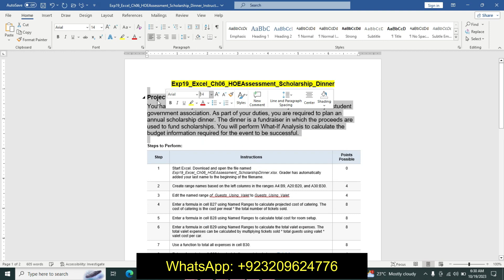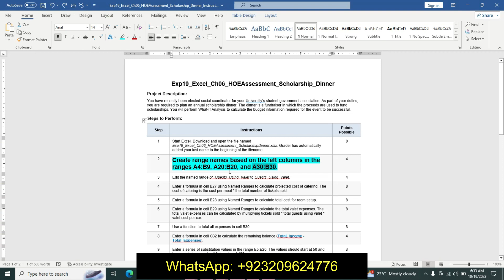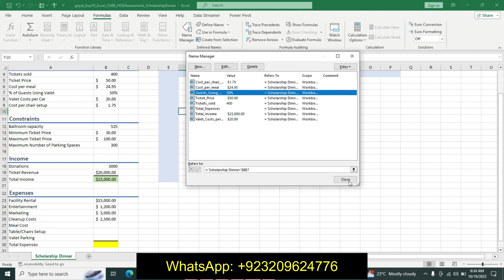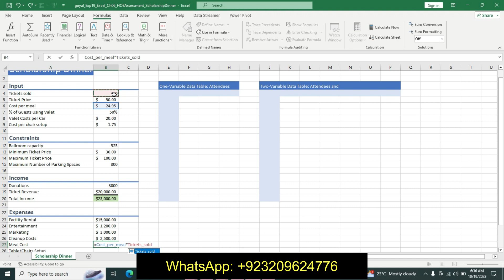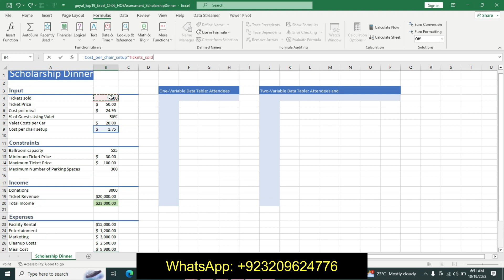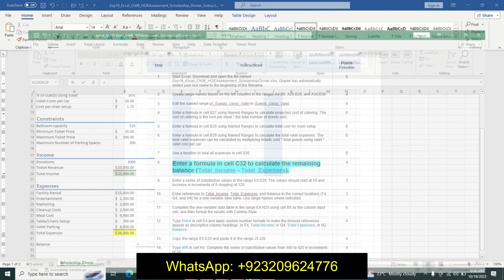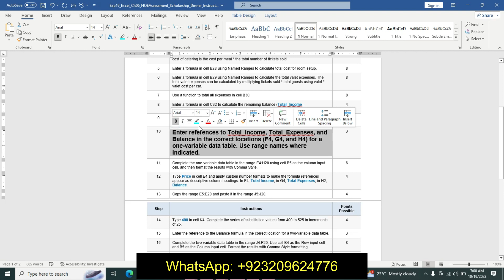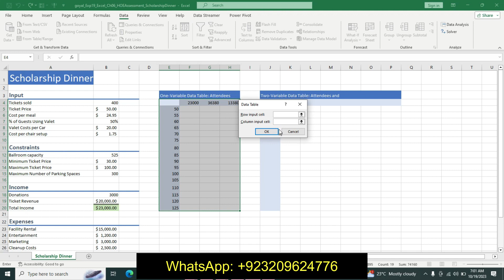Exp19_Excel_Ch06_HOEAssessment_Scholarship_Dinner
Project Description:
You have recently been elected social coordinator for your University’s student government association. As part of your duties, you are required to plan an annual scholarship dinner. The dinner is a fundraiser in which the proceeds are used to fund scholarships. You will perform What-If Analysis to calculate the budget information required for the event to be successful.
1 Start Excel. Download and open the file named Exp19_Excel_Ch06_HOEAssessment_ScholarshipDinner.xlsx. Grader has automatically added your last name to the beginning of the filename.
2 Create range names based on the left columns in the ranges A4:B9, A20:B20, and A30:B30.
3 Edit the named range of_Guests_Using_Valet to Guests_Using_Valet.
4 Enter a formula in cell B27 using Named Ranges to calculate projected cost of catering. The cost of catering is the cost per meal * the total number of tickets sold.
5 Enter a formula in cell B28 using Named Ranges to calculate total cost for room setup.
6 Enter a formula in cell B29 using Named Ranges to calculate the total valet expenses. The total valet expenses can be calculated by multiplying tickets sold * total guests using valet * valet cost per car.
7 Use a function to total all expenses in cell B30.
8 Enter a formula in cell C32 to calculate the remaining balance (Total_Income - Total_Expenses).
9 Enter a series of substitution values in the range E5:E20. The values should start at 50 and increase in increments of 5 stopping at 125.
10 Enter references to Total_income, Total_Expenses, and Balance in the correct locations (F4, G4, and H4) for a one-variable data table. Use range names where indicated.
11 Complete the one-variable data table in the range E4:H20 using cell B5 as the column input cell, and then format the results with Comma Style.
12 Type Price in cell E4 and apply custom number formats to make the formula references appear as descriptive column headings. In F4, Total Income; in G4, Total Expenses, in H2, Balance.
13 Copy the range E5:E20 and paste it in the range J5:J20.
14 Type 400 in cell K4. Complete the series of substitution values from 400 to 525 in increments of 25.
15 Enter the reference to the Balance formula in the correct location for a two-variable data table.
16 Complete the two-variable data table in the range J4:P20. Use cell B4 as the Row input cell and B5 as the Column input cell. Format the results with Comma Style formatting.
17 Apply a custom number format to make the formula reference appear as a descriptive column heading Price.
18 Load the Solver add-in if it is not already loaded. Set the objective to calculate the highest Balance possible (C32).
19 Use Tickets Sold (cell B4) and Ticket Price (cell B5) as changing variable cells. Do not use range names.
20 Use the Constraints section of the spreadsheet model to set constraints for minimum ticket price, maximum ticket price, and ticket sales. The ticket price must be less than or equal to the maximum ticket price (cell B14). The ticket price must also be greater than or equal to the minimum ticket price (cell B13). The total tickets sold must be less than or equal to the ballroom capacity and the number of tickets sold must be an integer.
21 Solve the problem. Generate the Answer Report and Keep Solver Solution.
22 Save and close Exp19_Excel_Ch06_HOEAssessment_ScholarshipDinner.xlsx. Exit Excel. Submit the file as directed.